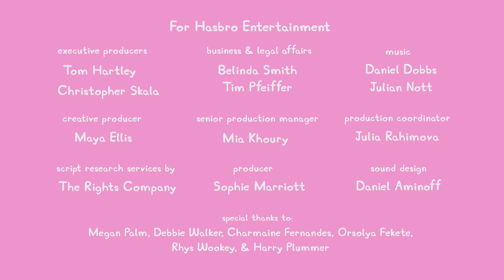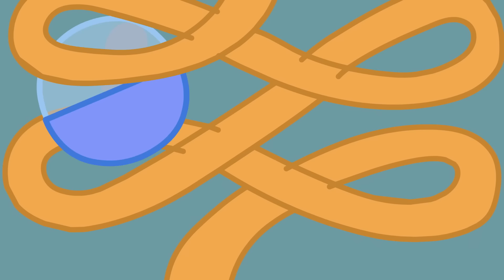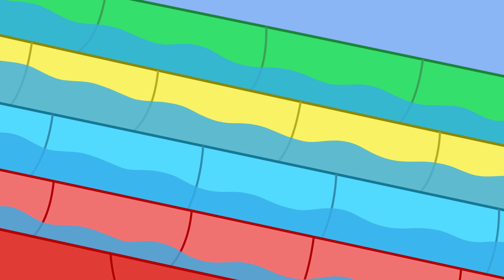Peppa Pig Tales 💝 Valentine's Date Night! 🌹 BRAND NEW Peppa Pig Episodes